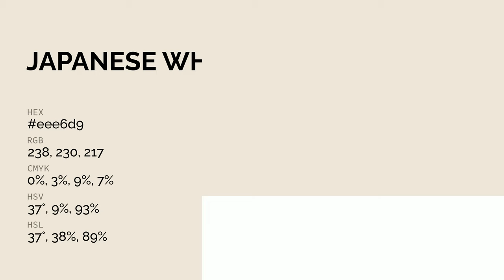Japanese White color eee6d9 hex color - Yellow color - Cool color eee6d9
What color is Japanese White ? eee6d9 hex color - Yellow color - Cool color eee6d9

Hex eee6d9 Color Code is also known as Japanese White color.

Hex eee6d9 Color code in CMYK color (process color) code model is generated after subtraction of 0% cyan, 3% magenta, 8% yellow and 6% black.